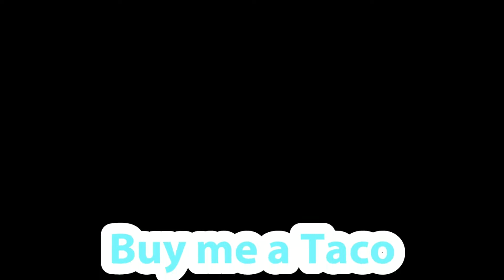Best Breakfast Buffet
The Best Breakfast Buffet in Merida Mexico has to be at the El Conquistador hotel on Paseo de Montejo. You can see in through the glass doors of El Fatih next to the Hotel, but the breakfast buffet is through the hotel. I was sat down and almost immediately I was servered coffee and asked if I wanted juice. "Si. Naranjo jugo. Cafe con miel y leche por favor?"
Waiter "Si, te lo traere. Yes, I'll bring it."
The waiter walked away and another swooped in and brought be a basket of breads with cinnamon roll, mini croissant, strawberry danish, mini donut, and some others. He asked if I wanted fruit and I said "sure... poco (a little)".  He went over to the fruit bar area and the other waiter returned with the honey and milk. I stirred in the nectar of the gods and the milk and before I could take a sip, the 2nd waiter brought over a plate with 2 pieces each of dragon fruit, watermelon, mango, honeydew, cantaloupe, and papaya.  All this within 5 minutes.
The service was amazing. Another waiter came over and asked what type of eggs I wanted and I asked for a ham, cheese and mushroom omelet. It was cooked to order and amazing!
I finally had to tell the waiters "No mas!" they filled my coffee and orange juice endlessly.
The cost was $245 Mexican Peso, about $12 US. Worth every penny!

You always hear me talking about Charles Schwab and the great service they have.

Bitcoin: bc1qdknj2dlarfhu95qp08vt4aylzqysxq2at7jkft
Shiba Inu: 0x573b98A9177c06fee73403745e1EB295ABdC097e
Ethereum: 0x573b98A9177c06fee73403745e1EB295ABdC097e
Vethor: 0xeDD1780D6DF14f33C668CC54a36bff26859adeeF